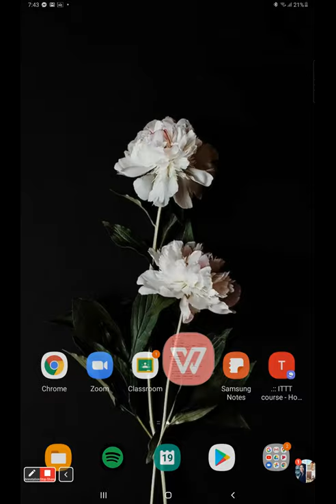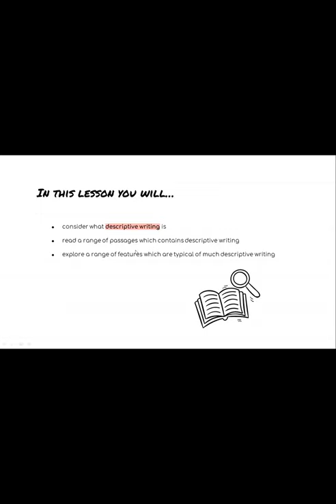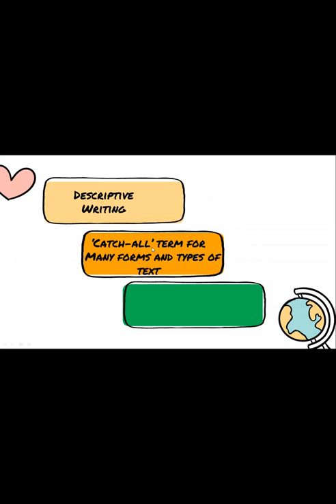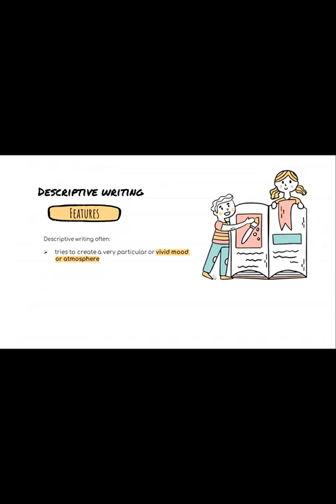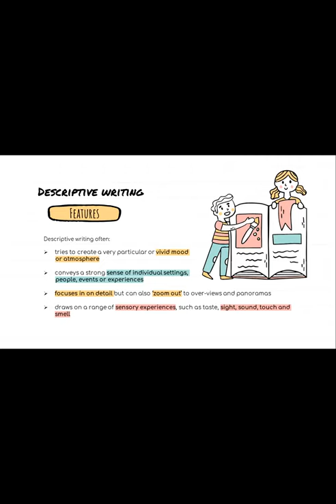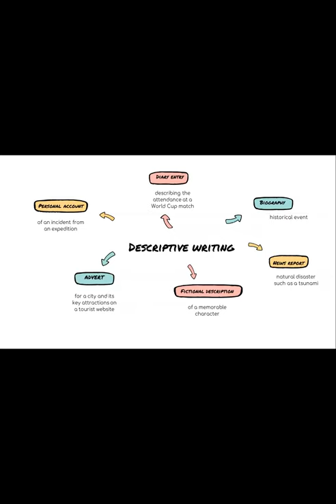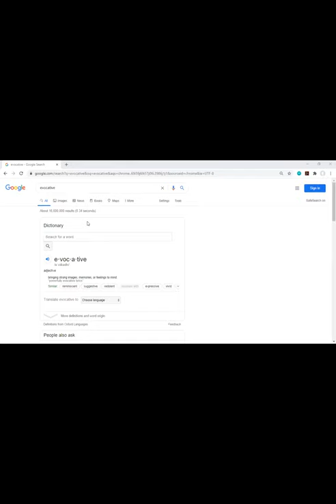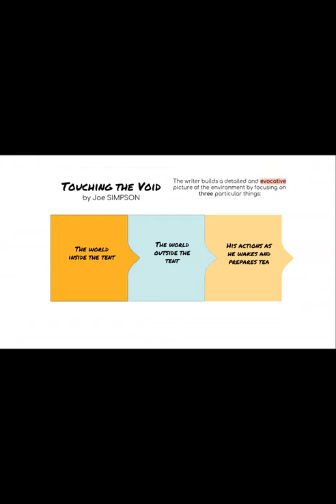Video Pembelajaran : English Ms Fairy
Proses Pembelajaran Jarak Jauh SMA Xin Zhong

Xin Zhong School Central Park (🏫 Playgroup and Kindergarten)
Mulyosari Mapan FG – 62, Surabaya. Telp: 031 – 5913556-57 Fax: 031 – 5913559

Xin Zhong School Pakuwon City (🏫 Primary, Secondary, Pre-University)
Kalisari Selatan 5 – Pakuwon City, Surabaya. Telp: 031 – 5997880 Fax: 031 – 5997715